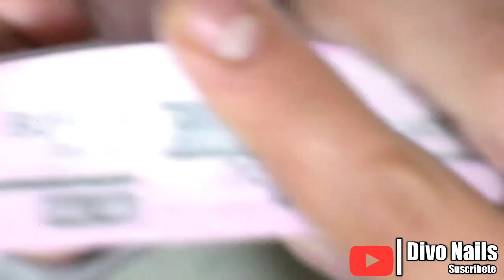uñas acrilicas en azul agua marina super elegantes / punta stiletto